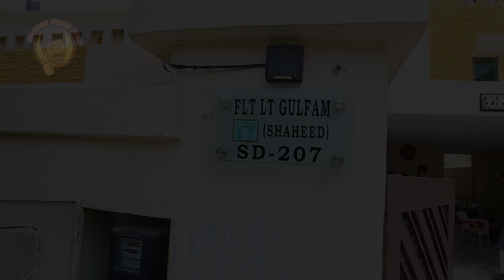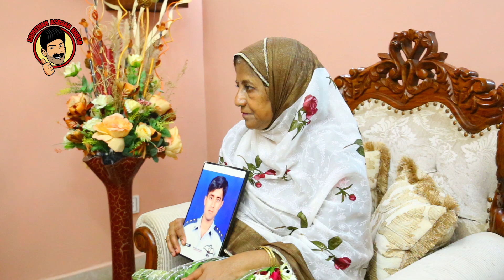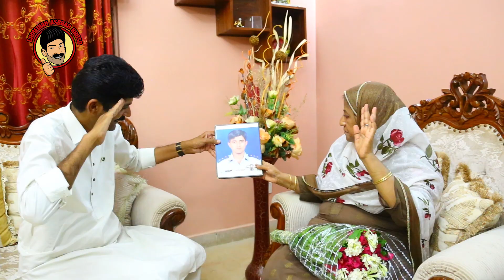Pakistan Defence Day | Mat Samjho K Humne Bhula diya | Asghar Khoso